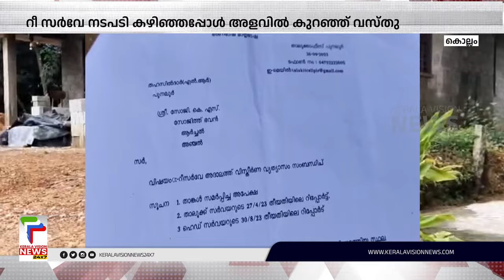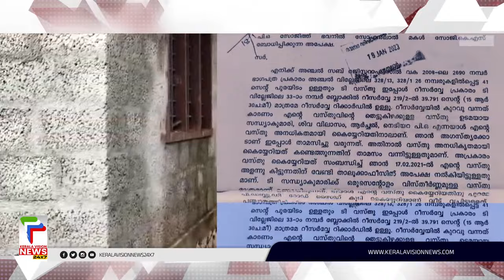റീ സര്‍വേ നടപടി പൂര്‍ത്തിയായപ്പോള്‍ സ്ഥലത്തിൻ്റെ അളവ് കുറഞ്ഞതായി പരാതി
About COA